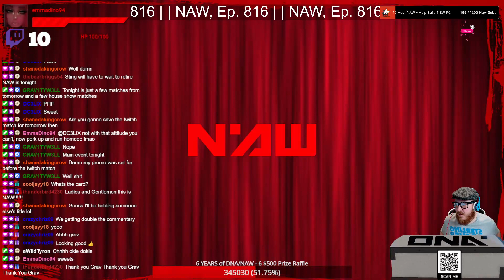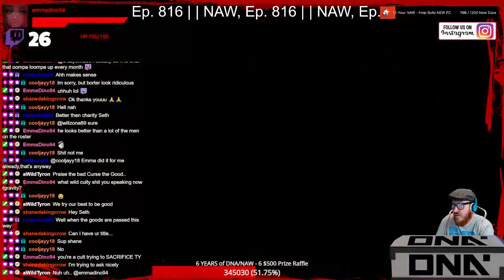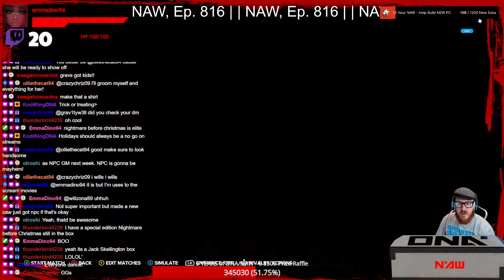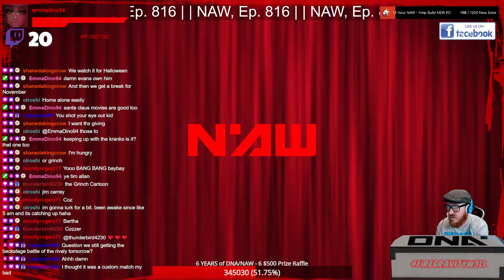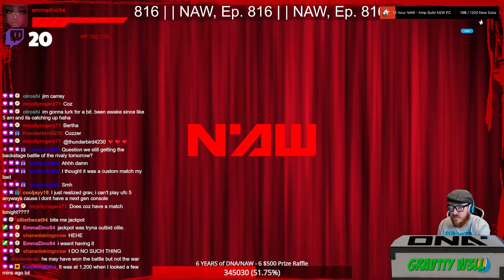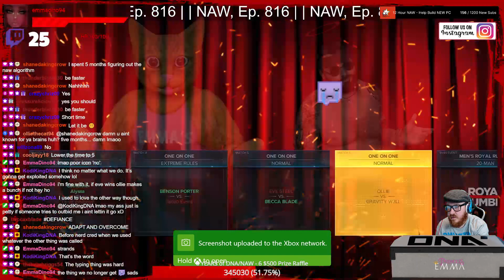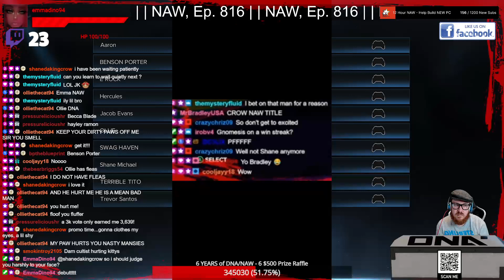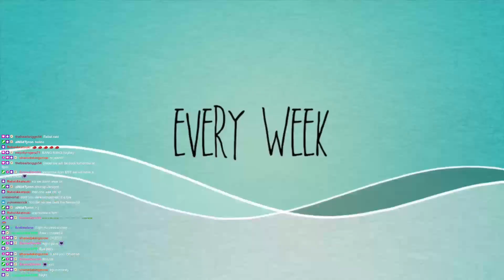NAW, Ep. 816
RIVAL: Thorn and Briggs and Rated vs. Rhino and Garmr and Cyclops
Yuri vs. Porter
Tag Contender: DITR vs. Becca and Taryn
RIVAL: Porter vs. Evans
Eve Steel vs. Becca Blade
Ollie vs. Grav
Twitch Championship Rumble
Rhino
Slash
Aaron
JSHade
Shane Crow
Ty
Ollie
Hercules
ERock
Swag
Borter
Kodi
Evans
Tito
Santos
Yuri
Bruno
Grav
iRob
Aleksander Scott

Twitch.tv/doseofnerdacumen
YouTube.com/doseofnerdacumen
Facebook.com/groups/nerdacumenwrestling
Instagram.com/doseofnerdacumen